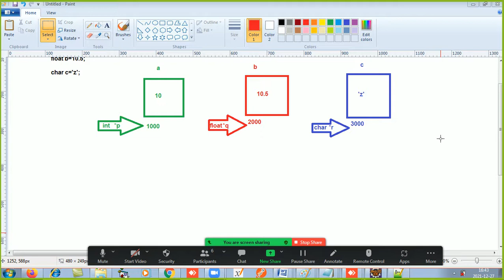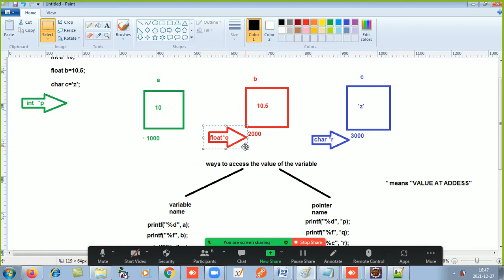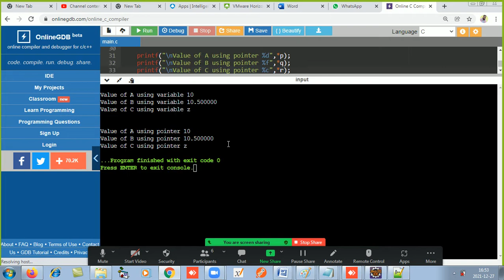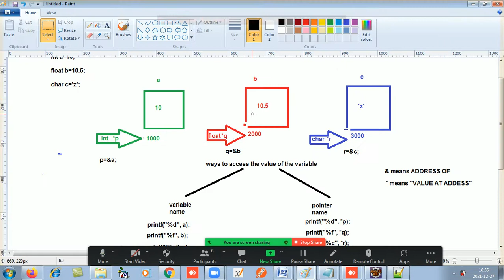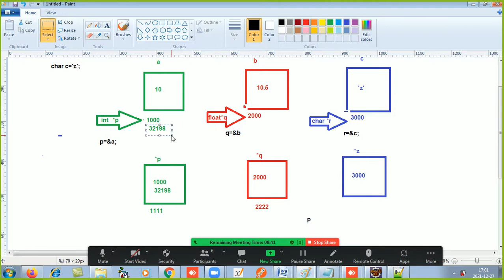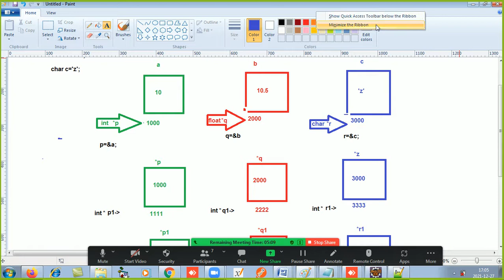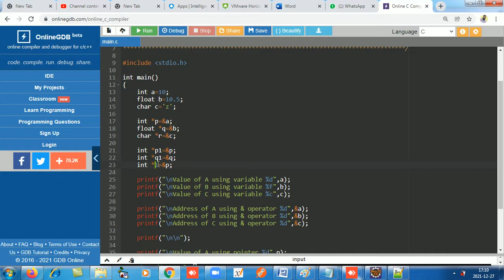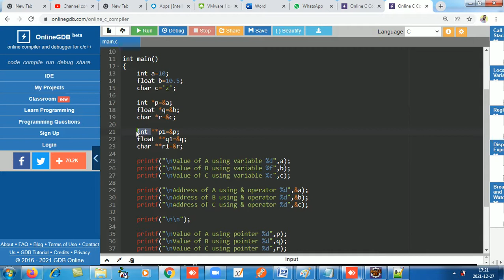C Programming - Season 2 Episode 36 revision(Nested Pointer)